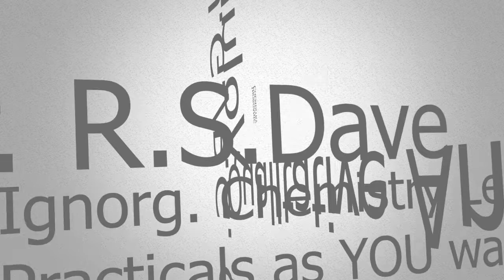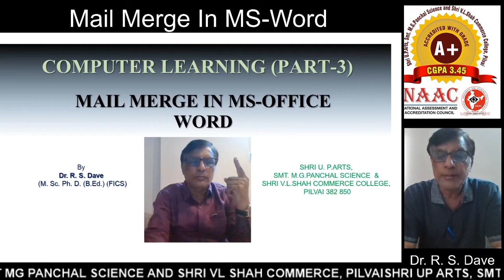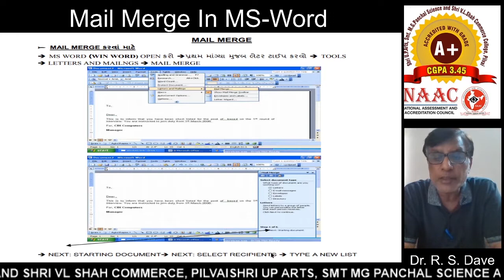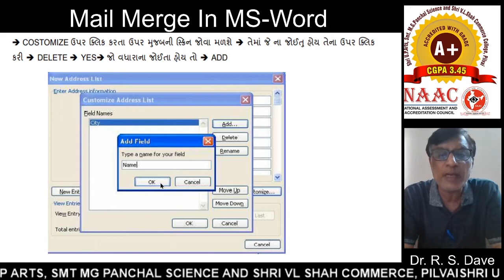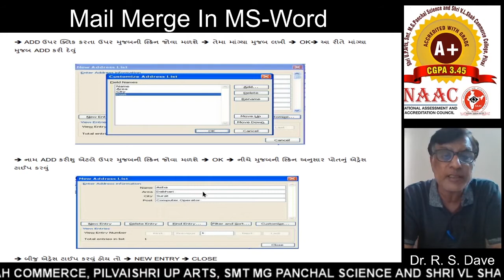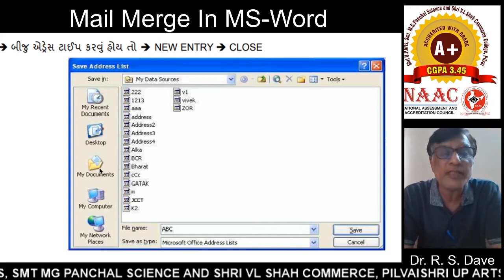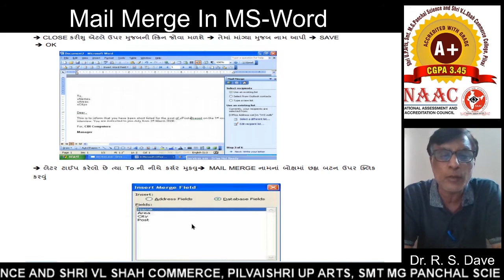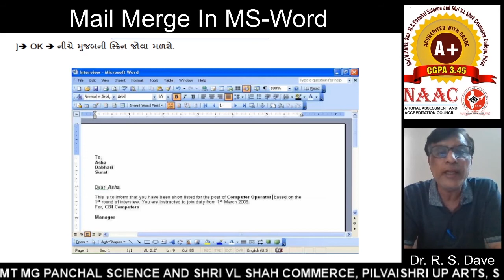Mail Merge in MS-Word: Computer Learning (Part-3)